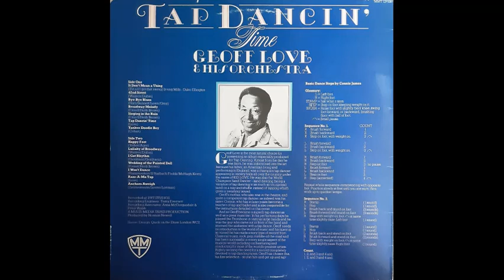Geoff Love & His Orchestra - Broadway Melody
Track 4, of 14, from the album "Tap Dancin' Time".